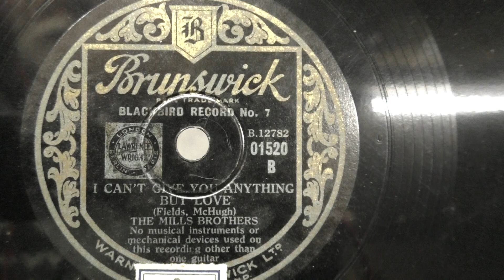The Mills Brothers: I can't give you anything buth love. (1933).